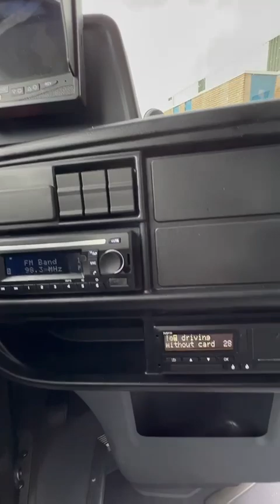Iveco Crossway (M056915)